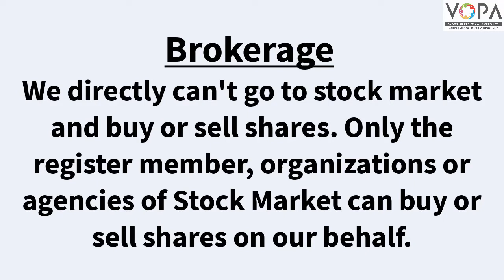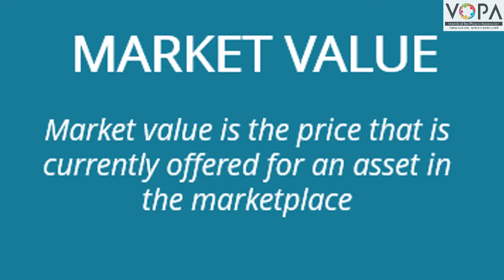10th | Maths 1 | Chapter 4 | Financial Planning | Brokerage | V4 | V-School